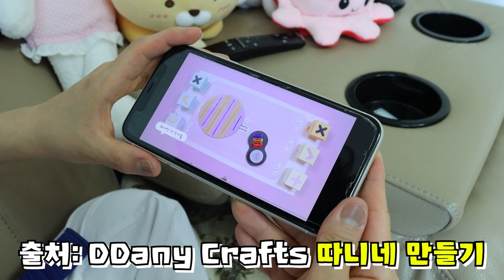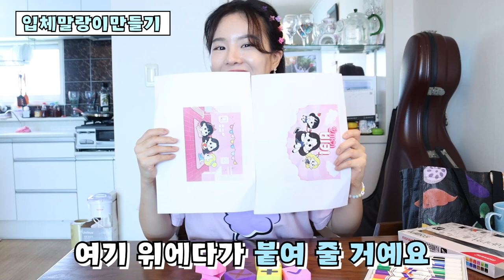[도안있음] 입체말랑이 거래판 만들어서 꾸미기 [오마이비키]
*만들기 출처: DDany Crafts 따니네 만들기

모두들 예쁘게 만드세요~!😍

내일 박세인과의 엄청난 거래가 펼쳐집니다!!!😳